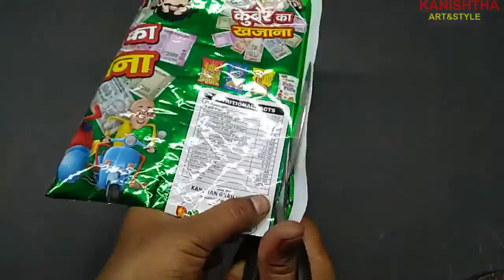Best out of waste Empty Chips Packets reuse idea.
Washed and cut into sheets they can be cut layered, stitched and slightly heated with a hairdryer for interesting ornaments or cat toys. Added to a fabric backing, they can be appliqued, marked with a sharp biro, placed under or onto  sheer fabric with other colourful snippets, like Ferrero Roche and sweetie foils and packaging. Stitched over the resulting piece of fabric can make an interesting book cover. More stitching and cutting can make a corsage.

Stitched over an old scarf they make a unique  garment. Wear it as a scarf or make cuffs, pockets, plackets or even collars. Decorate an old denim jacket or anything else that might need spicing up.